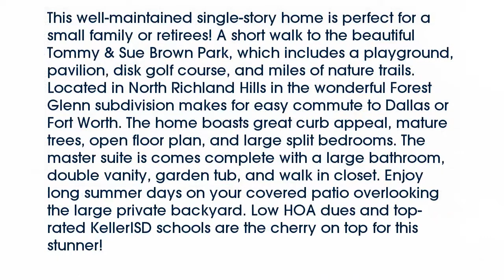Real estate for sale in North Richland Hills Texas - MLS# 13800573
8216  Vine Wood Drive
North Richland Hills Texas 76182
MLS# 13800573

8216  Vine Wood Drive
MLS# 13800573

This well-maintained single-story home is perfect for a small family or retirees! A short walk to the beautiful Tommy & Sue Brown Park which includes a playground pavilion disk golf course and miles of nature trails. Located in North Richland Hills in the wonderful Forest Glenn subdivision makes for easy commute to Dallas or Fort Worth. The home boasts great curb appeal mature trees open floor plan and large split bedrooms. The master suite is comes complete with a large bathroom double vanity garden tub and walk in closet. Enjoy long summer days on your covered patio overlooking the large private backyard. Low HOA dues and top-rated KellerISD schools are the cherry on top for this stunner!